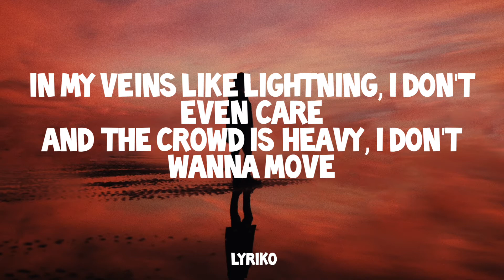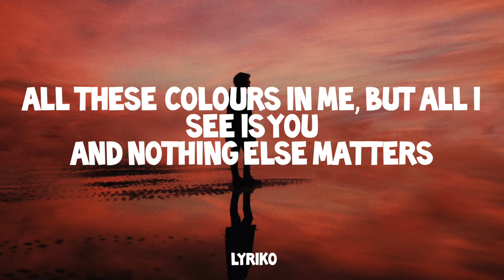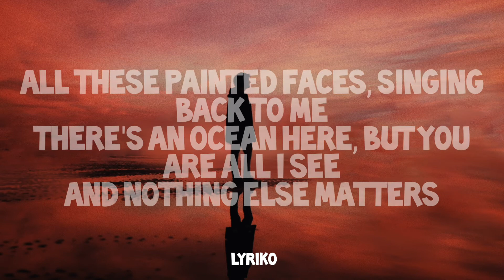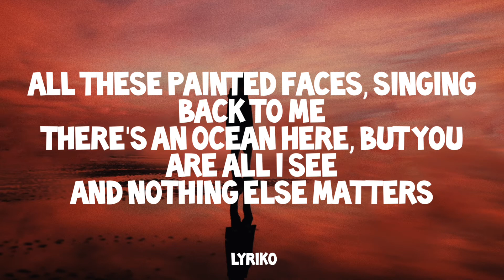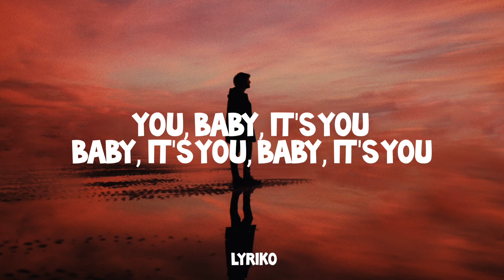London Grammer,Baby it's you(lyrics) ||LYRIKO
🎤lyrics baby it's you:

[Intro]
Love

[Verse 1]
All these lights are changing, see them everywhere
In my veins like lightning, I don't even care
And the crowd is heavy, I don't wanna move
All these colours in me, but all I see is you

[Chorus]
You, baby, it's you

[Verse 2]
All these painted faces, singing back to me
There's an ocean here, but you are all I see

[Chorus]
Baby, it's you, baby, it's you

[Outro]
Love